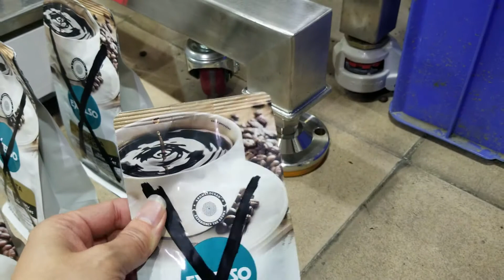Coffee beans Linear Weigher & Single Station Premade Bag Packing Machine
Feature of Single Station Premade Bag Packing Machine
1.PLC control, man-machine interface, easy to operate and maintain;
2.With cushion structure, stable movement with lower noise;
3.Complete detecting function, no bag opening no products filling;
4.#304 stainless steel;
5.auto-stop protection function when open the door.

Feature of Linear Weigher
1.Grand new modular control system;
2.No-grade vibrating feeding system to make productsflowing more fluently;
3.Mix different products weighing at one discharge;
4.Parameter can be freely adjusted according to production.